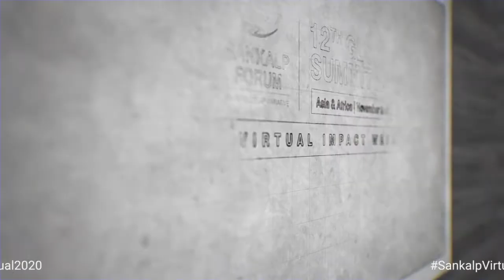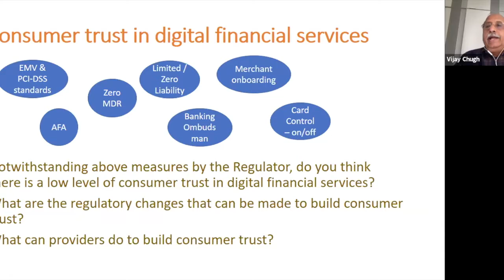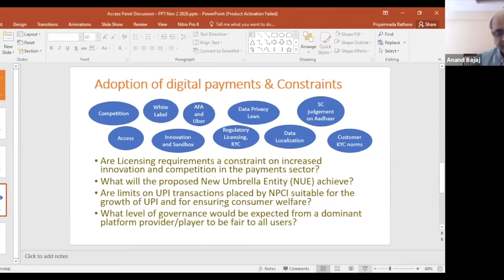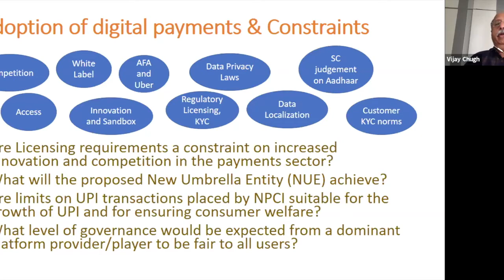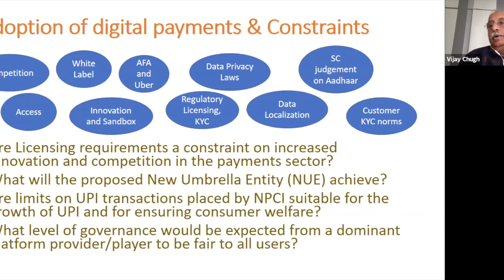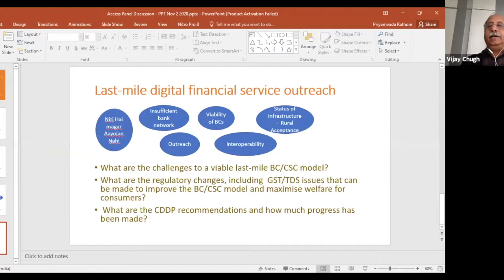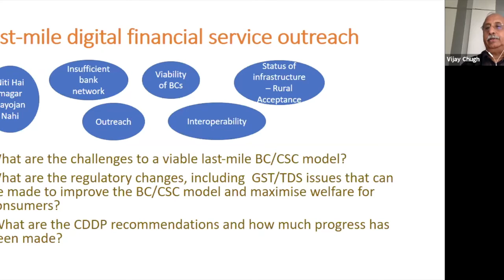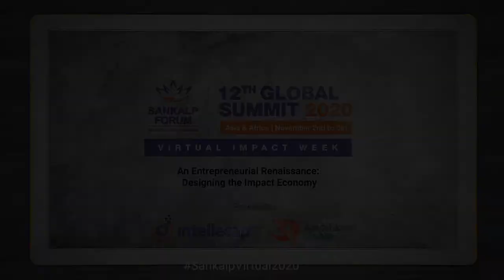Barriers to Adoption of Digital Financial Services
The digital financial services ecosystem is ever innovating and evolving. The push by the Government of India for its dual agenda of financial inclusion and digital development has been persistent. Over the last few years, India has made several efforts towards enabling access to finance and enabling the digital ecosystem. With more than 383 million new bank accounts opened, operationalization of the Jan-Dhan-Aadhaar-Mobile trinity etc., the thrust on transition to digital economy the country has leap frogged significantly. The policy makers have shifted their focus to digitizing the financial services particularly for the unbanked population and reducing dependence on the traditional brick and mortar systems. The infrastructure to build inclusive digital financial services has been upgraded with the roll-out of Unified Payments Interface (UPI), Aadhaar and India Stack. Among its efforts to catalyze favorable regulatory environment, the RBI’s introduction of the regulatory sandbox has been an important step. The sandbox aims to provide more pace to innovations by financial service providers and also benefit the consumers through an increase range of services at lower rates.

While the efforts of the RBI are in the right direction, it is difficult to assess what the regulatory sandbox regime will mean for the Indian financial ecosystem. Digital financial services offer huge opportunities for overcoming financial inclusion challenges, they also pose new set of challenges like privacy and data security risks. Regulators are challenged with the providing an adequate data protection framework for financial data, while also keeping in mind compliance costs that may increase the eventual cost of services for the consumers. Risks of loss of personal data, cyber-crimes, risk-based customer due diligence etc. are common to all modern data-driven institutions and models. Due to onset of the pandemic and its implied social distancing norms, digital transactions have gained an unnatural impetus.

While the Personal Data Protection bill still stands in front of a parliamentary committee, the total volume of digital payments had reached over 3 billion by March 2020 (RBI Data). In this context, there is accentuated need to deliberate on the legal and regulatory barriers that affect enhanced adoption of digital financial services. The proposed discussion will pivot around the regulatory challenges faced by digital financial services providers, entry barriers for suppliers and its impact on innovation, limited choice for consumers.

The discussion will provide broad prescription on possible solutions to the regulatory challenges and make recommendations for the FSP’s and regulators to address the appropriate balance between protecting customers and allowing room for innovation.

Session supported by Access Assist.